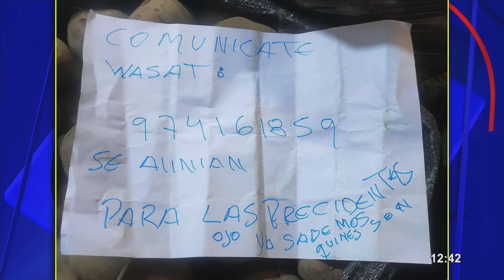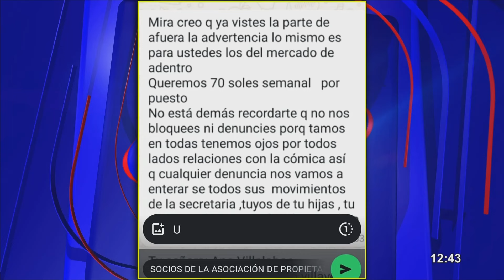VMT: Extorsionadores detonan explosivos en mercado Nueva Esperanza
Comerciantes del mercado Nueva Esperanza, en el distrito de Villa María del Triunfo (VMT), se han convertido en el nuevo blanco de la criminalidad, tras un reciente atentado con explosivos en las instalaciones de dicho establecimiento.

Las cámaras de seguridad registraron el preciso instante en que tres explosivos fueron detonados simultáneamente, desatando el pánico entre los comerciantes y los clientes del mercado.

Tras ocurrido el atentado, los criminales implicados dejaron una nota extorsiva sobre un costal de papas, donde exigen a las autoridades del mercado que se comuniquen con ellos por WhatsApp para "alinearse".

70 SOLES SEMANALES

En declaraciones para 24 Horas Mediodía, el presidente de la Asociación del Mercado Nueva Esperanza, señaló que los delincuentes se contactaron con él exigiéndole el pago de 70 soles semanales por cada puesto del mercado.